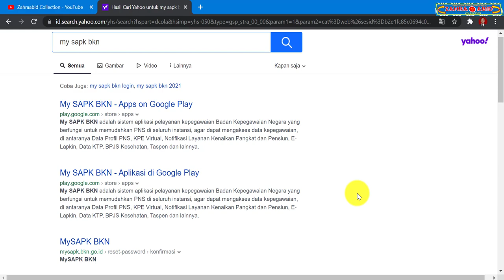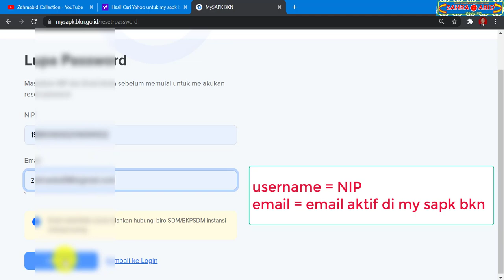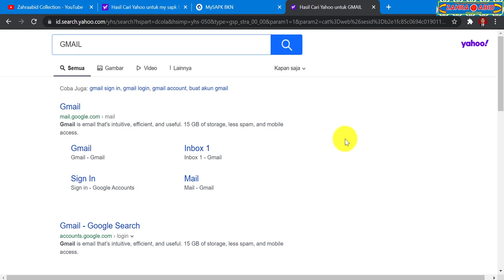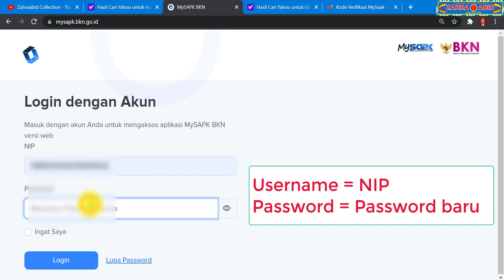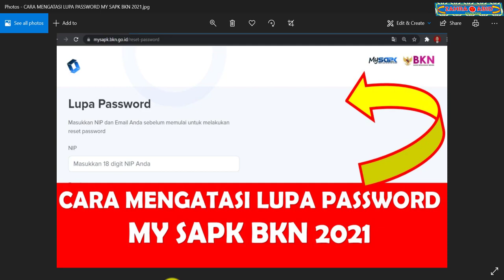CARA MENGATASI LUPA PASSWORD MY SAPK BKN 2021 - SOLUSI GAGAL LOGIN - CARA RESET PASSWORD MY SAPK BKN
Selamat datang kembali di Channel Youtube Zahraabid Collection. Ok sahabat, pada kesempatan kali ini kami akan membahas tentang Cara Mengatasi Lupa Password My Sapk BKN 2021 - Solusi Gagal Login - Cara Reset Password My Sapk BKN

Mudah-mudahan bermanfaat
Terima kasih